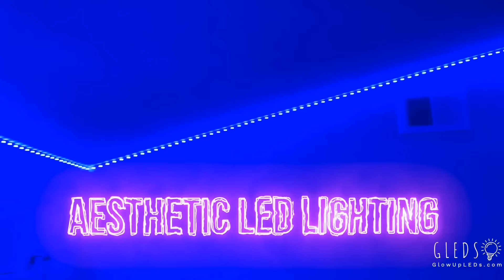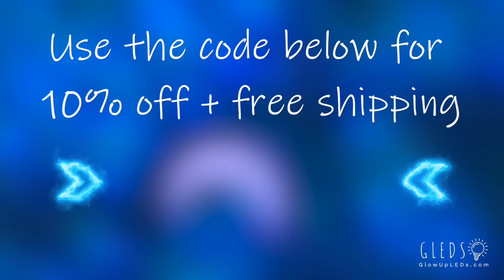Charli D'Amelio TikToks 2019 vs 2020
🐙Express your Emotions in a fun way with Octplush Reversible Toy